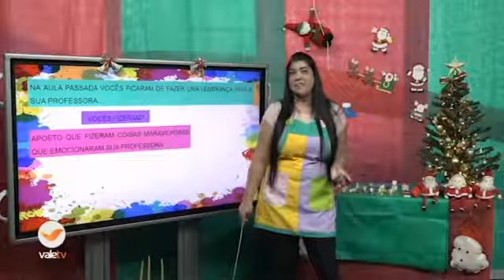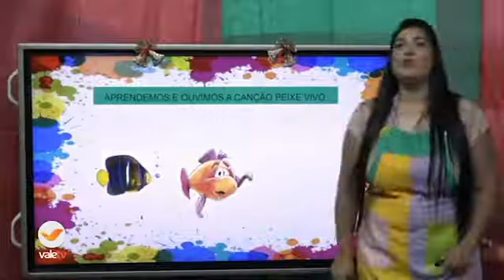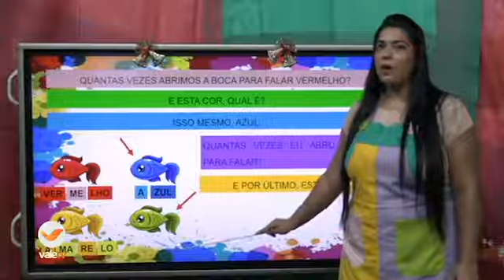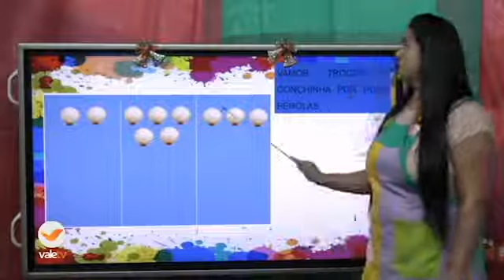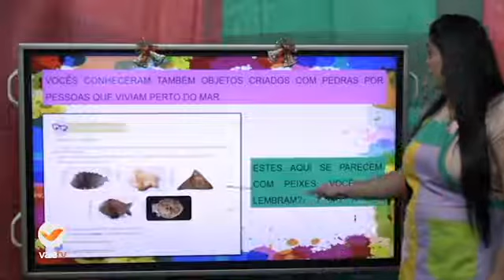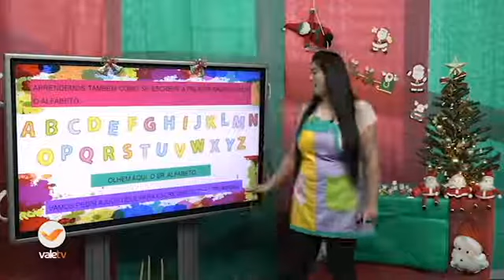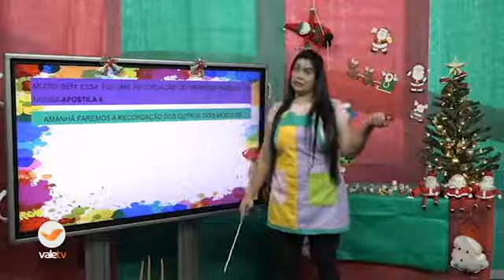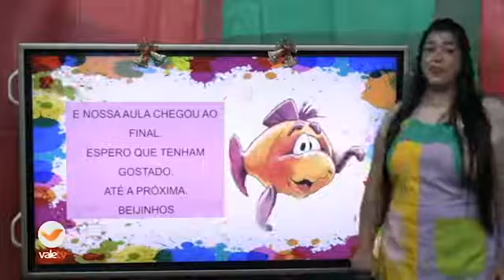135° DIA - TURMA: RECREAÇÃO 09 12 20